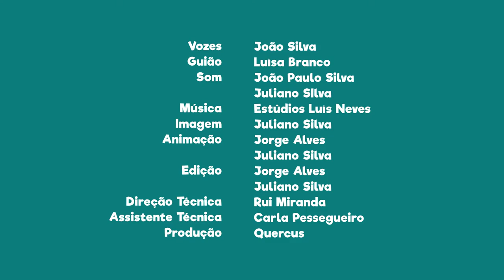FNT12E14 - PN da Serra de São Mamede: os Chafurdões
Sabias que os Chafurdões são uma construção típica desta área protegida?